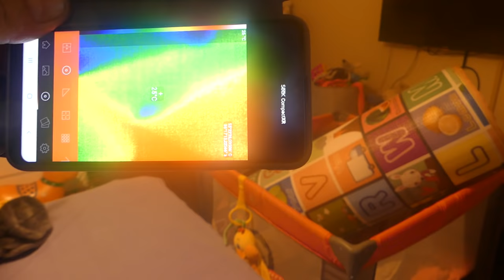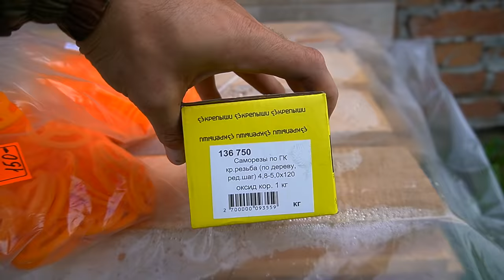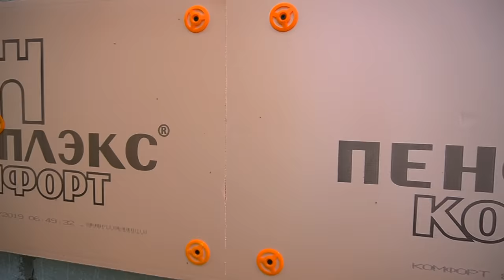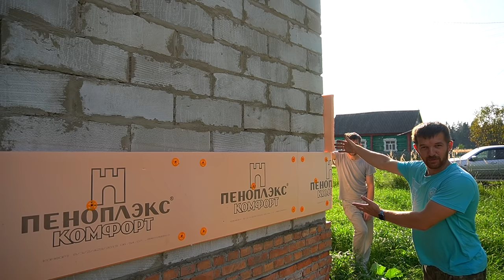Утепление дома пеноплэксом от А до Я своими руками! Нестандартный подход!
Как лучше утеплить дом? Чем утеплить дом? Как делать утепление стен снаружи и с чего начать, о всех процессах и работах в этом ролике Как утеплить дом своими руками!
У нас будет фасад сайдинг, поэтому мы взяли пеноплэкс комфорт, если собираетесь нагружать фасад то лучше взять пеноплекс стена

Полезные советы, самоделки и хитрости. Крутые самоделки.